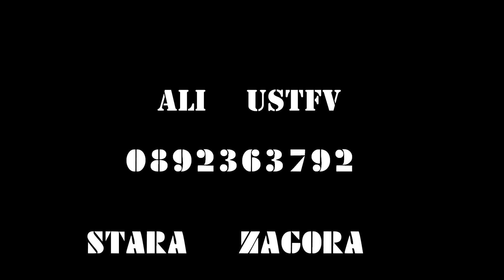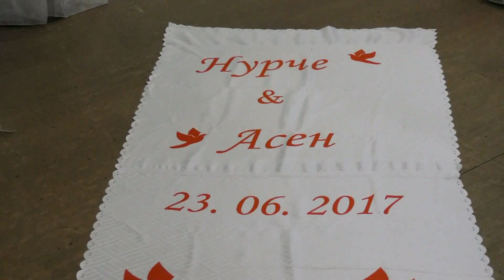1 cas DUGUN ASAN VE NURCE NASKOVO 0893383792